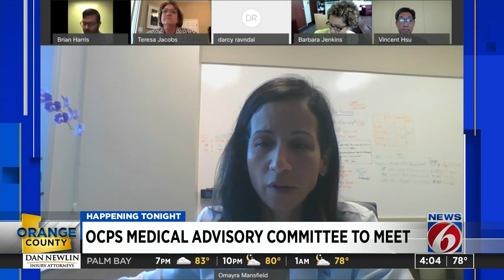Medical advisory for Orange County Public Schools set to meet Wednesday night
A medical advisory committee formed to provide guidance on how Orange County Public Schools will reopen is set to meet tonight.